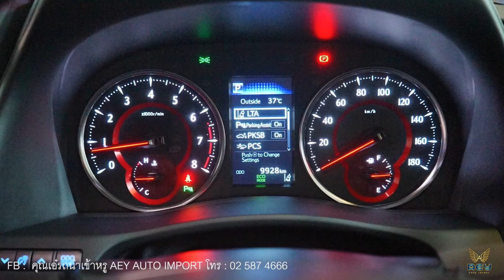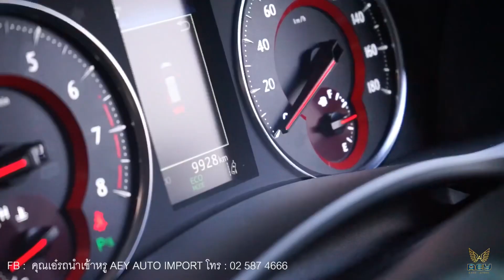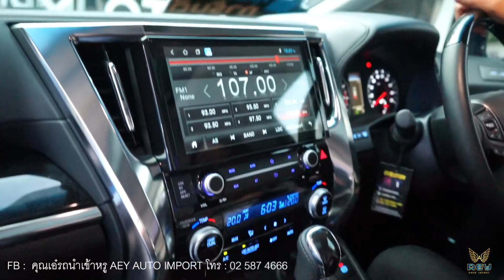ขายรถ Vellfire zg 2019 รถมือ 2 กับโครงการ AEY AUTO ช่วยเหลือลูกค้า รถเพียง 8 เดือน วิ่ง 9 พันกว่าโล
🎉รีวิว 🚘รถร่วมโครงการ win win win กับ Vellfire 2.5 zg edition ปี 2019 รุ่นท้อปเบนซิน รถ 8 เดือน 😎วิ่งน้อยเพียง 9,9xx KM 🚚รถตู้แนวสปอร์ตมาพร้อมชุดแต่ง Modellista แท้จากญี่ปุ่นรอบคัน พร้อมกล้อง 360 องศา และชุดสคัพเพลสกันรอย คบแต่งสวยๆมาพร้อมใช้งาน ด้วยไมล์ วิ่งไปแค่ 9,9xx กม. เท่านั้น ‼️สวยที่สุดในรุ่นปี รถสวย รถดีมีคุณภาพ ตรวจสอบไม่มีอุบัติเหตุ เอ๋ การันตรี คุณภาพ 👍🏻👍🏻
📌ท่านใดสนใจรถคันนี้ 📌สามารถโอนเงินมาจองได้เลยนะคะ เราจะปิดการขายให้ทันที👍🏻🚘ถ้ารถไม่สวยจริงอย่างที่เอ๋ไลฟ์ เอ๋คืนเงินให้100%ค่ะ💯‼️

💓ราคา 2,990,000 บาท จัดไฟแนนซ์ได้ เต็มหากเครดิตดี❤️🥰

🏨🧚‍♀️ที่ตั้งโชว์รูม 82 ถนนรามอินทรา แขวง/เขต มีนบุรี กรุงเทพมหานคร 10510 (ใกล้แยกมีนบุรี) ☎️โทร.
😘สอบถามข้อมูลเพิ่มทักมานะค่ะ  ID:  @aeyauto ค่ะ.หรือกดลิ้งค์นี้คะ❤️

🍄พร้อมเงื่อนไขดาวน์ต่ำ ดอกเบี้ยถูกพร้อมผ่อนนาน 72 เดือนคร้า😍แคมเปญดี้ดี มีที่ Aey Auto Import. นะค่ะ👏
☑️บริการจากใจ ดูแลทั่วถึง เสมือนท่านคือครอบครัวของเรา
☑️รับเทิร์นรถเก่าแลกรถใหม่ราคาดี๊ดี (win win win )
☑️ประสบการณ์บริการยาวนานกว่า 20 ปี
☑️อุ่นใจกับบริการช่วยฉุกเฉิน 24 ชม.
☑️รถใช้ระหว่างซ่อม
☑️บริการด้านประกันภัย ครบวงจร ขาย ซ่อม เคลม
☑️ส่วนลดค่าแรง,ค่าอะไหล่
☑️บุคลากรผู้ชำนาญงานเฉพาะด้านพร้อมดูแลรถของท่านอย่างเพียงพอ
☑️มีสถาบันการเงินที่น่าเชื่อถือรองรับให้เลือกมากมาย
☑️มีบริการรับ-ส่งรถ เข้ามาเช็คระยะ (กรุงเทพ)
☑️มีบริการรับ-ส่งลูกค้าที่สนามบิน